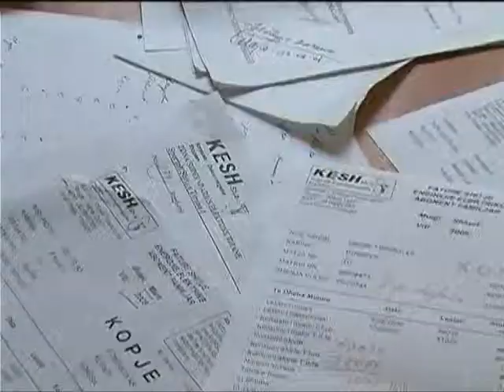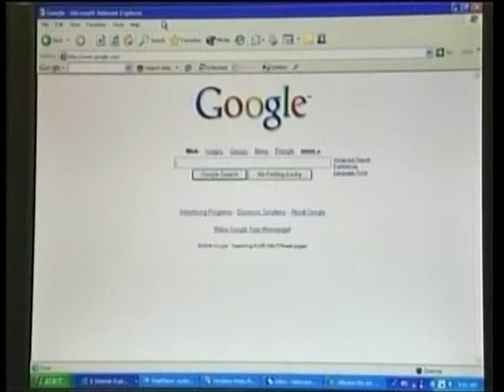NE KURRIZ TE QYTETAREVE ZMK DENONCON MBIFATURIMIN E ENERGJISE E TELEFONISE LAJM